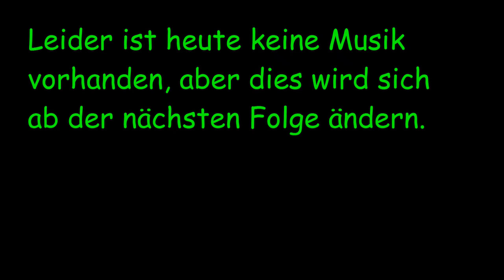Grand Theft Auto V #1 - Der Neue macht Schwachsinn!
►Spielersicht: TrrickzzPlayer
►Spiel: Grand Theft Auto V
►Server:
►Zylop Network:
Zylop Network ist ein zuverlässiges Netzwerk welches auch kleine YouTuber unterstützt. Egal ob du Gamer oder Künstler bist kannst du von ZylopNetwork die nötige Unterstützung bekommen um mit deinem Kanal erfolgreich zu werden. ZylopNetwork kann deine Projekte sponsorn, und dies ist zu 100% kostenlos für dich.

Solltes du jetzt Interesse haben kanst du dich ) weiter informieren.

✗= Affilliate Links
Wenn ihr auf einen der Links mit dem Zeichen (✗) klickt und dort etwas kauft oder euch bewirbt könnt ihr uns automatisch unterstützen ohne dass zusätzliche Kosten auf euch zukommen.